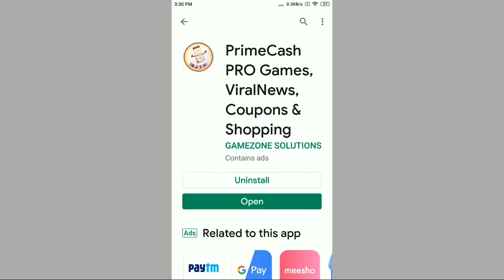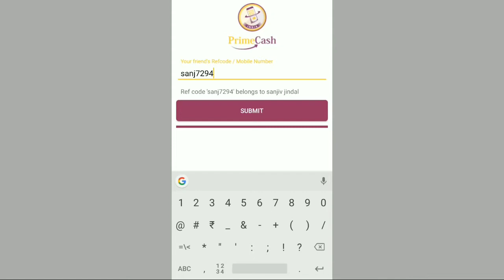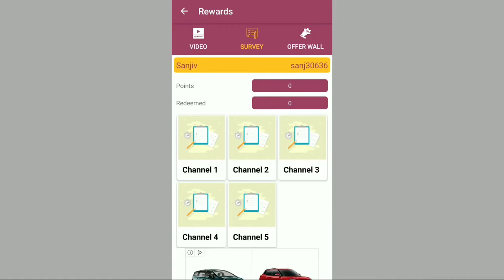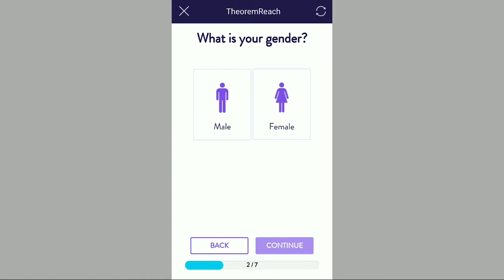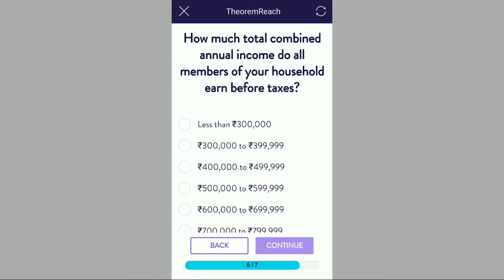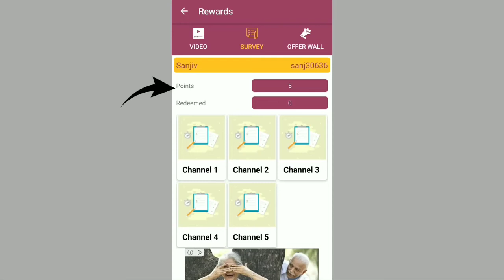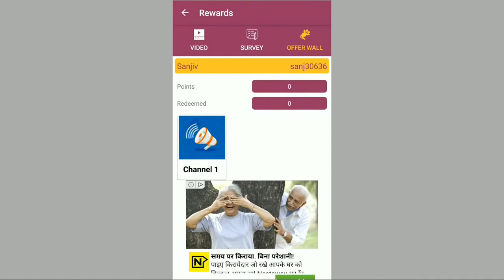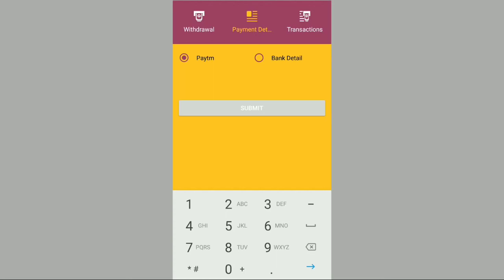HOW TO DOWNLOAD PRIME CASH PRO || HOW TO WITHDRWAL MONEY FORM PRIME CASH || PART TIME EARNING APP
USE MY REFERAL CODE :  bisw1754